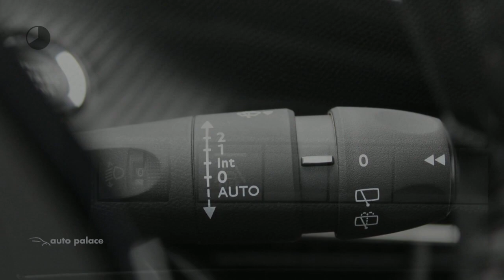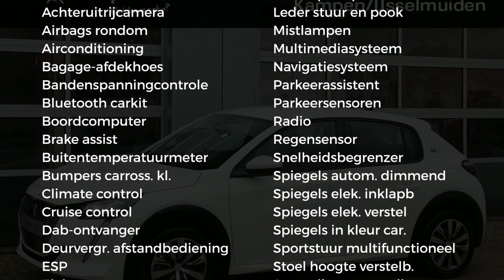Peugeot 208 ACTIVE 50KWh 136PK|FULL LED KOLAMPEN|NAVI|DAB+|CAMERA